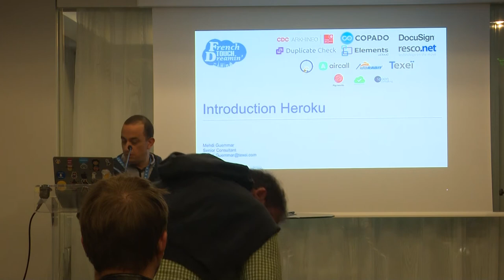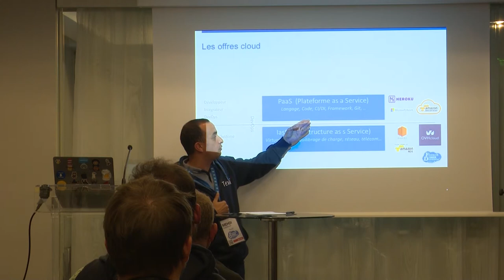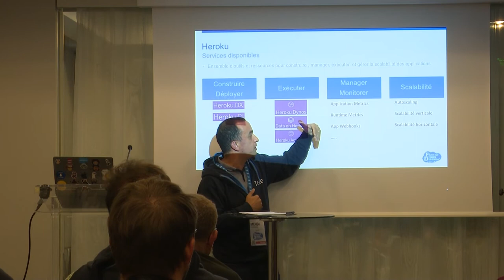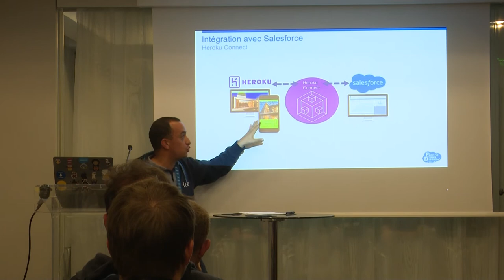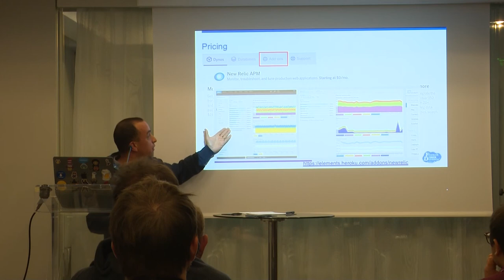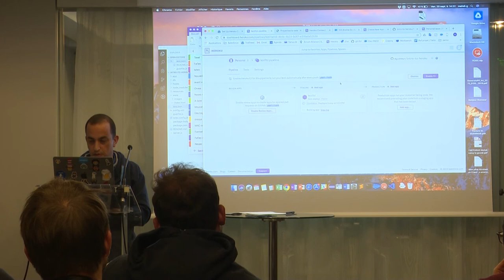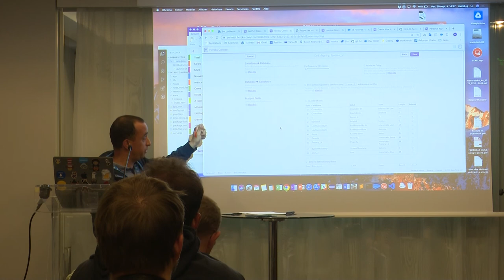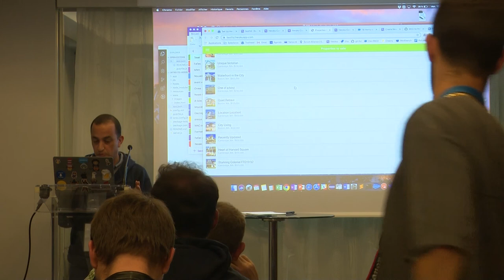FTD19 - INTRODUCTION À HEROKU by Mehdi Guemmar - Developer Track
Heroku est la plateforme PAAS (Plateform AS Service) de Salesforce. Elle offre une multitude de conteneurs et des services de données pour construire des applications dans plusieurs langages de développement.

Rejoignez-nous pour une introduction à la plate-forme Heroku et découvrez comment vous pourriez l’utiliser et sur quels types d’usages.

Les thématiques abordées seront :

Comment situer les plateforme Heroku dans l’écosystème Salesforce et dans l’univers du Cloud en général
Panorama des fonctionnalités et services
Pour quels types d’usages ?
Quelles sont les interactions possibles avec les autres solutions Salesforce ?
Et survol du modèle de licensing pour les entreprises